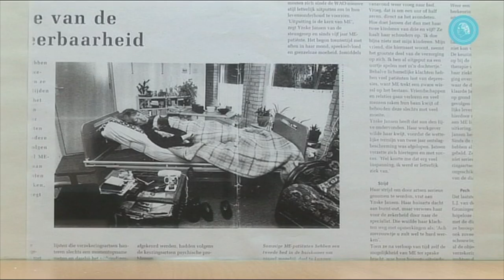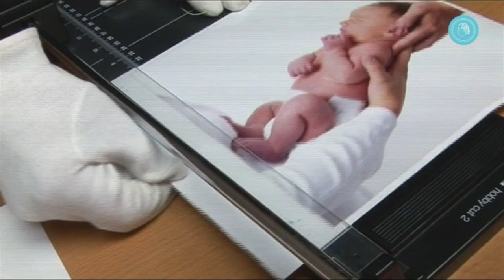Guarigione da ME/CFS - encefalomielite mialgica / sindrome da fatica cronica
Anneke Hagen,dal 1988 al 1995 ha sofferto di encefalomielite mialgica e di sindrome da fatica cronica.
Aveva un'invalidità dell'80-100%.
Negli ultimi due anni era stata costretta a letto o sulla sedia a rotelle.
Nel 1995 è venuta in contatto con il Circolo degli amici di Bruno Gröning e ha recepito regolarmente la forza guaritrice.
Dopo 5 mesi era guarita. Ad oggi, lei gode di ottima salute ormai da 20 anni.
Il Circolo degli amici di Bruno Gröning e' un'organizzazione internazionale di aiuto e guarigione per via spirituale.
Un Gruppo Medico scientifico verifica le guarigioni.